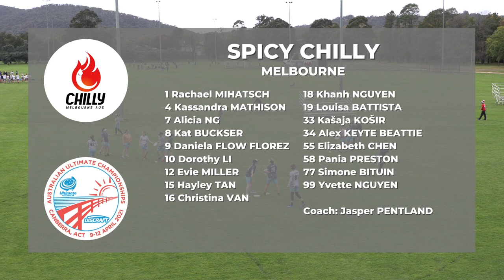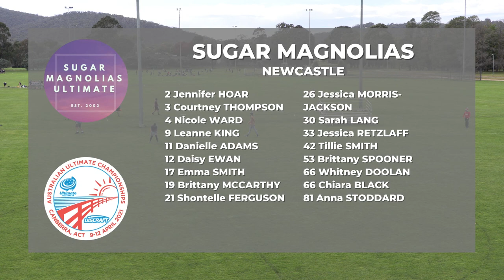2021 AUC - Sugar Magnolias vs Spicy Chilly | Women's Pool Play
2021 Australian Ultimate Championships
Women's Pool Play
Sugar Magnolias (NSW) vs Spicy Chilly (VIC)

Held in Canberra, ACT

Originally livestreamed via Kayo Sports